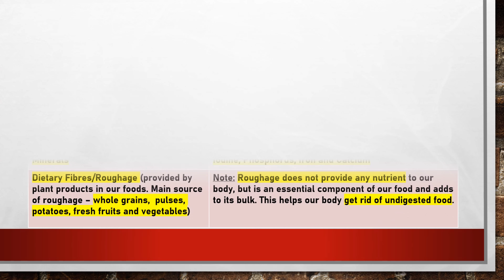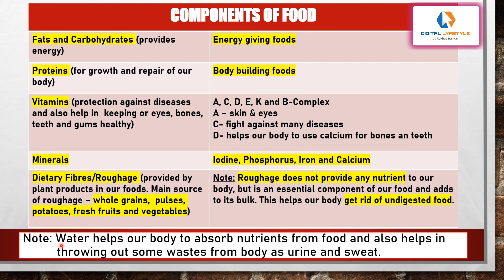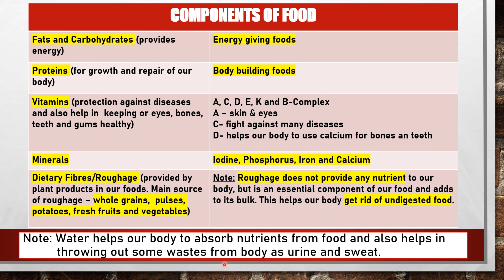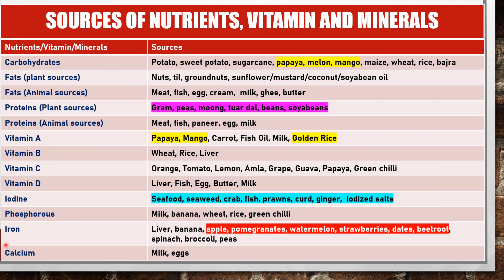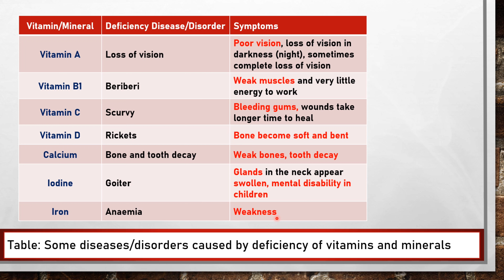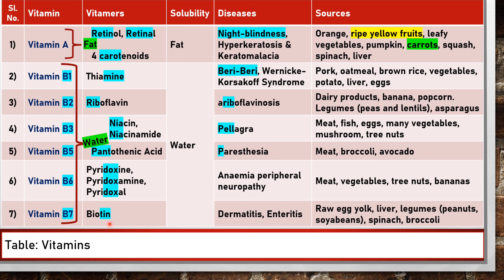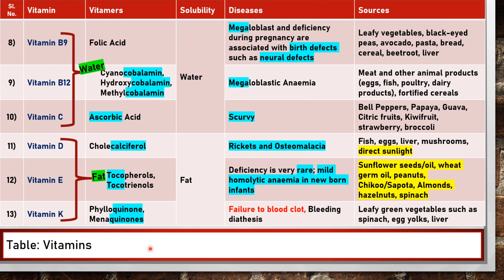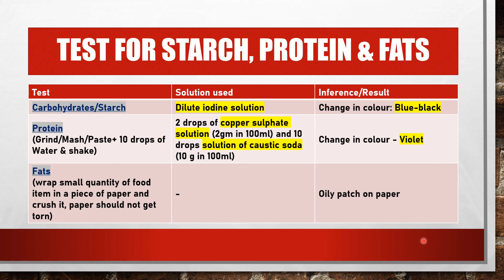vitamins The Deficiency_Diseases - What are they?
In this video, I have explained about Vitamins and their Chemical Name in a simple way. 🙏

Description
00:40 Introduction
03:17 Sources of nutrients, vitamins and minerals
07:02 Some diseases/disorders caused by deficiency of vitamins and minerals
08:59 Fat soluble vitamins and water soluble vitamins
09:56 Shortcut Trick to remember chemical name and diseases associated with deficiency of vitamins

Musician: @iksonmusic